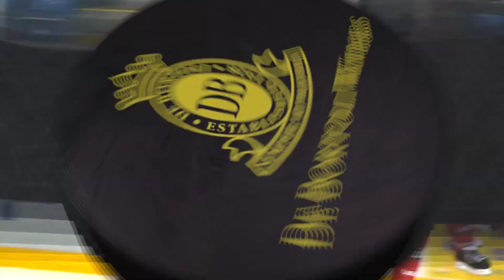Sport-Jukurit 19.10.2013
selostus: Toni Lönnroos
kommentaattori: Harri Hietanen
Sport Media Team/Siltaloppi Productions